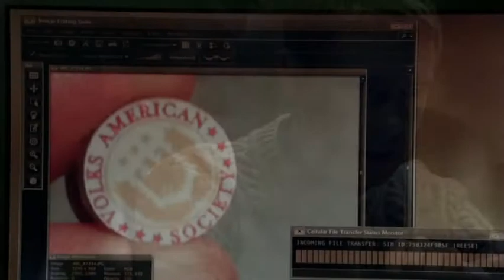BACK (Person of Interest & BBC Sherlock crossover fanvid)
我在土豆的帳號是carryer154。我會說中文。請勿二次上傳。

The clips are from Person of Interest #1.4 #1.8, Frequency, BBC Sherlock season 1 and The Worst Journey In The World.